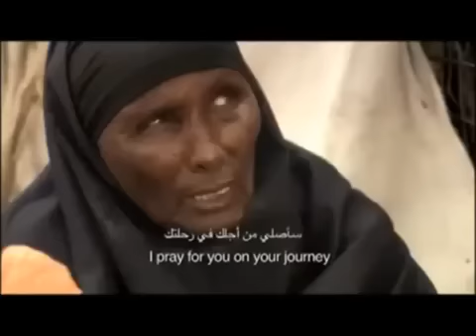Hees cusub Soomaalaay dhoohaneey by Xuseen Shire Jaamac 2012.mp4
Soomaalaay dhoohaneey waa hees cusub ee sanadka 2012. Waa mirihii Sucaad Sh. Yuusuf Sh. Madar, laxankii iyo codkii Al-Ustaad Xuseen Shire Jaamac Ciyaar Jecel iyo Musikii Mohamed Karama.